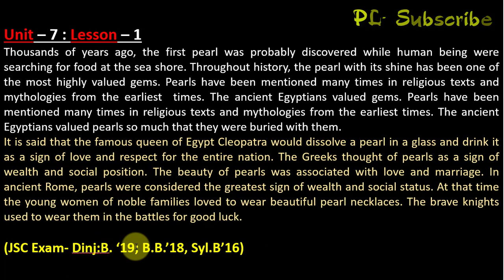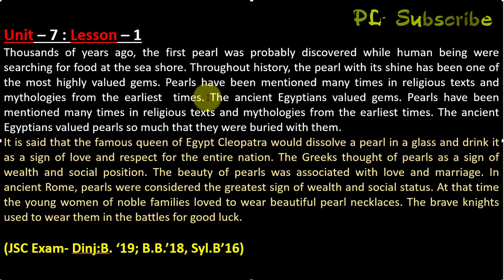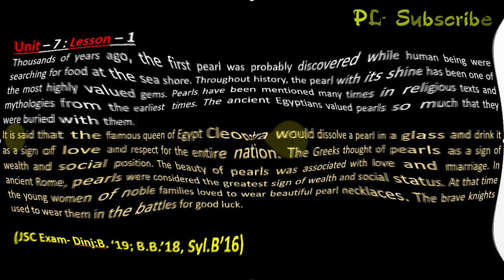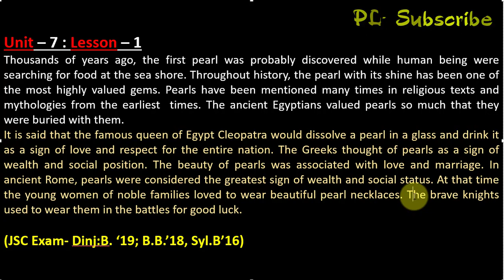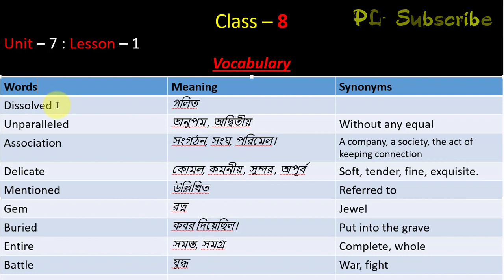Class-8/ JSC English 1st Paper Seen Passage Unit 7 lesson 1 😀